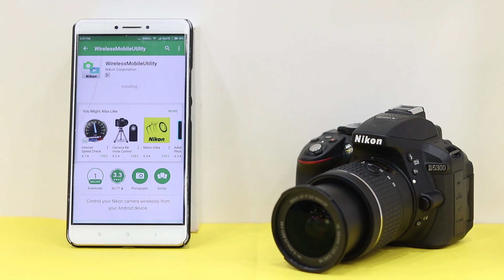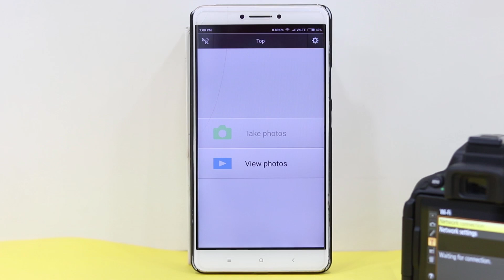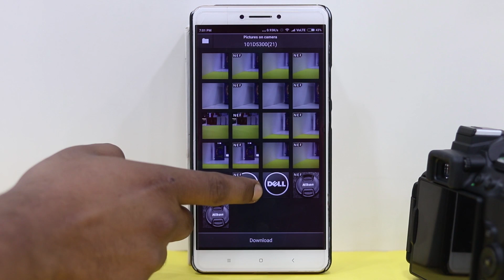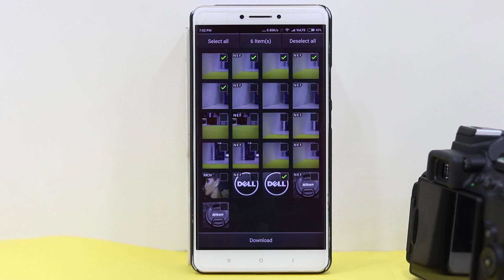NIKON D5300 WIFI CONNECTION WITH SMARTPHONE.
Hi Everybody,
Welcome to Knowledge College. In this Video You See Nikon D5300 Wifi Setting And Its Connection.

How to connect Nikon D5300 Wifi with Smartphone.
How to Wireless Transfer photos from Camera to Phone In Nikon D5300.
Buy Link
Nikon D5300 with AF-P 18-55mm f/ 3.5-5.6g VR Kit Lens

Nikon D5300 with AF-P 18-55 and AF-P DX NIKKOR 70-300mm f/4.5-6.3G VR Kit

Nikon D5300 with 18-140mm VR Kit Lens